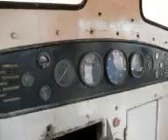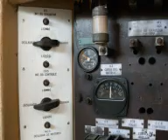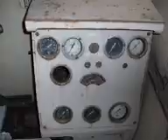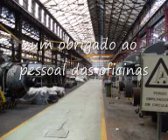comboios de portugal - EMEF Barreiro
oficinas da EMEF no Barreiro